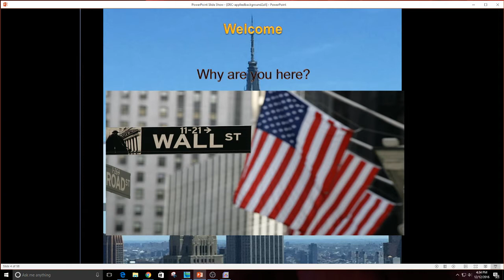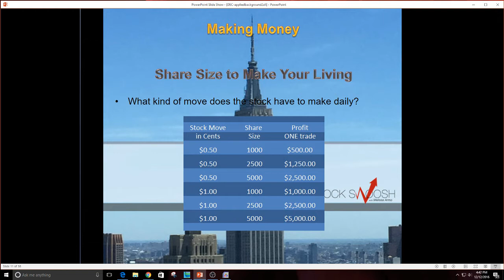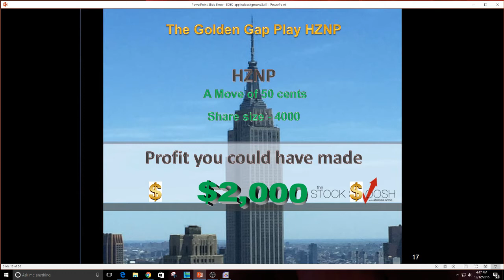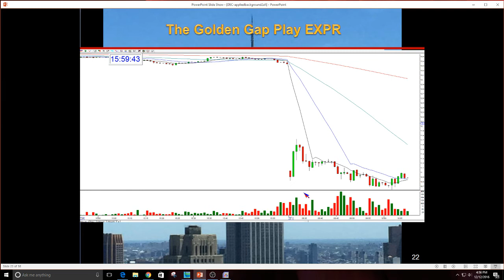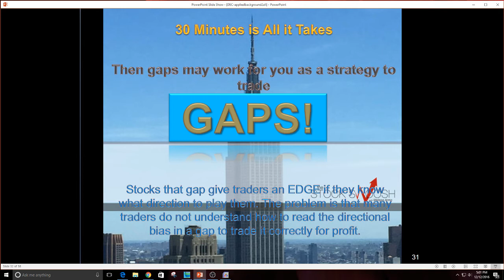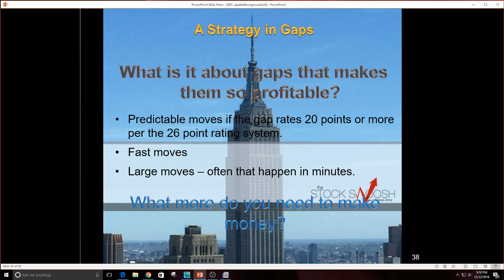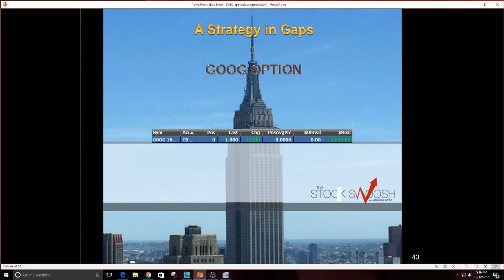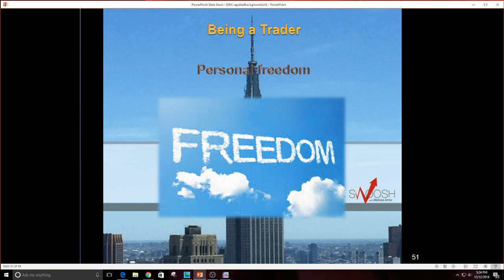Make $1000/Day Trading One Strategy For A Living